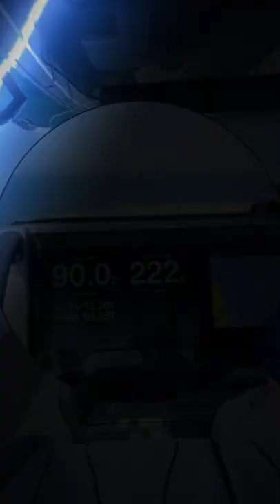With a speed of 90 knots on the meter, You'll know how powerful this machine is！| MS Shipbuilding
（ MS Shipbuilding）aluminum boat speed boat fishing boat express boat power boat Mercury boat
We have been in this field more than 25 years with two shipyards for building yachts(bass boat, jon boats, fishing boat, motorboat, all kinds of luxury boats) and ships for the customers of private use, renting and trading, hope we could help you more.
Regarding your inquiry, in order to make sure we could better help you.

We normally delivery time within 1-2 months.
CCS, CE certificate to support your market exploring.
Full refund and trade assurance to protect your payment and shipment.
One year quality warranty.
One year Free guidance 365 days online.
6 engineers service for you from design to launching.

Thank you and most respect.
Ken/sales manager
Ms Shipyard Co., Ltd.
Ins :ken.ms.aluminum.boat008
Address:9 Mid HuaShan Road, XinBei District,Changzhou,JiangSu Province,China